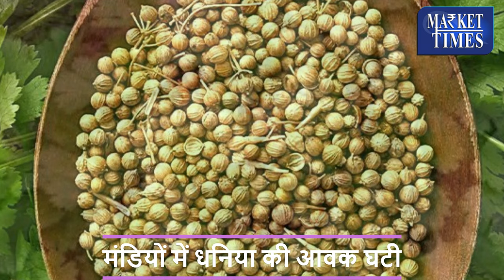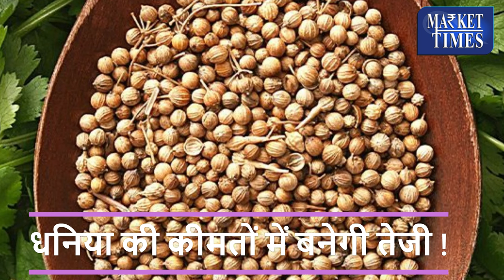धनिया की कीमतों में बनेगी तेजी ! Coriander prices will rise!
Alasande Gram
Almond(Badam)
Ambada Seed
Amla(Nelli Kai)
Apricot(Jardalu/Khumani)
Arecanut(Betelnut/Supari)
Avare Dal
Bajra(Pearl Millet/Cumbu)
Banana - Green
Barley (Jau)
Bay leaf (Tejpatta)
Beaten Rice
Bengal Gram Dal (Chana Dal)
Bengal Gram(Gram)
Ber(Zizyphus/Borehannu)
Betal Leaves
Bhindi(Ladies Finger)
Big Gram
Bitter gourd
Black pepper
Bottle gourd
Broken Rice
Broomstick(Flower Broom)
Bunch Beans
Camel Hair
Cashew Kernnel
Castor Oil
Castor Seed
Chapparad Avare
Chennangi (Whole)
Chennangi Dal
Chikoos(Sapota)
Chili Red
Chilly Capsicum
Chow Chow
Chrysanthemum(Loose)
Cinamon(Dalchini)
Cluster beans
Coconut Oil
Coconut Seed
Coriander(Leaves)
Corriander seed
Cotton Seed
Cowpea (Lobia/Karamani)
Cowpea(Veg)
Cucumbar(Kheera)
Cummin Seed(Jeera)
Custard Apple (Sharifa)
Daila(Chandni)
Dal (Avare)
Dry Chillies
Dry Fodder
Dry Grapes
Duster Beans
Egypian Clover(Barseem)
Elephant Yam (Suran)
Field Pea
Fig(Anjura/Anjeer)
Flower Broom
Foxtail Millet(Navane)
French Beans (Frasbean)
Galgal(Lemon)
Gingelly Oil
Ginger(Dry)
Ginger(Green)
Gladiolus Bulb
Gladiolus Cut Flower
Goat Hair
Gram Raw(Chholia)
Green Avare (W)
Green Chilli
Green Fodder
Green Peas
Groundnut (Split)
Groundnut pods (raw)
Guar Seed(Cluster Beans Seed)
Gur(Jaggery)
He Buffalo
Hippe Seed
Honge seed
Hybrid Cumbu
Indian Beans (Seam)
Indian Colza(Sarson)
Isabgul (Psyllium)
Jack Fruit
Jowar(Sorghum)
Jute Seed
Kabuli Chana(Chickpeas-White)
Karbuja(Musk Melon)
Kartali (Kantola)
Kharif Mash
Knool Khol
Kodo Millet(Varagu)
Kulthi(Horse Gram)
Ladies Finger
Lak(Teora)
Leafy Vegetable
Lentil(Masur)
Little gourd (Kundru)
Long Melon(Kakri)
Lotus Sticks
Mahua Seed(Hippe seed)
Maida Atta
Mango (Raw-Ripe)
Marigold(Calcutta)
Marigold(loose)
Masur Dal
Methi Seeds
Methi(Leaves)
Mint(Pudina)
Moath Dal
Mousambi(Sweet Lime)
Mustard Oil
Myrobolan(Harad)
Nearle Hannu
Neem Seed
Nelli Kai
Niger Seed (Ramtil)
Onion Green
Other Pulses
Paddy(Dhan)
Papaya (Raw)